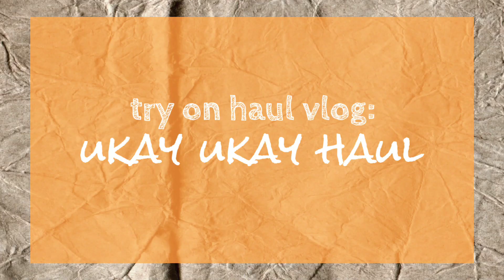TRY ON HAUL | UKAY UKAY HAUL | feat. LANDA'S UKAY UKAY STORE